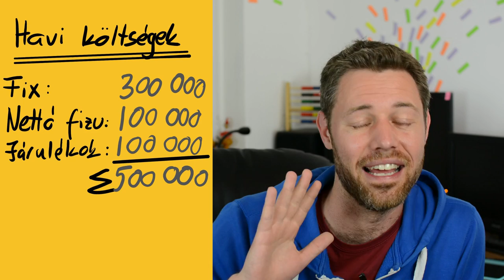Ez a pofátlan ár mégis hogy jött ki? | RbLc #011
Diszklémer!

1. Ez a webizód nem adó vagy üzletviteli tanácsadás céljából készült. Elnagyolt. Csak elveket és nagyságrendeket mutat.

2. Ez a webizód nem minősül ajánlattételnek. Bár saját tapasztalatok alapján is, de nem a saját adataimmal számoltam.

Itt találsz meg...